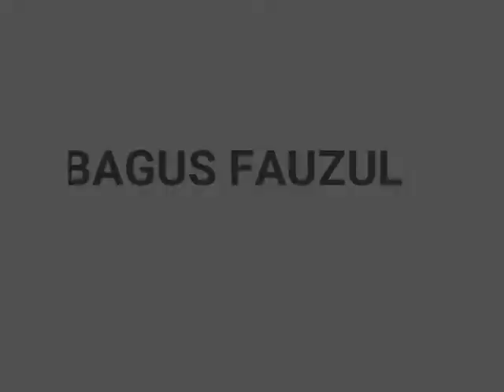Video Kompilasi Tugas Edukasi dan Penyuluhan Kelompok 5 2017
Berikut adalah video kompilasi dari tugas edukasi dan penyuluhan kami (Kelompok 5 2017 FKUNISBA) yang dilakukan di wilayah kerja Puskesmas Cibeunying.
Walaupun masih banyak kegiatan yang tidak terdokumentasi tapi hope you like it :)